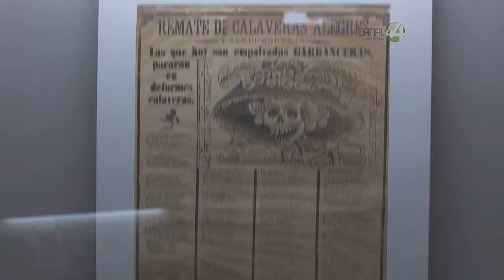Promueven en Guadalajara el Museo Posada de Aguascalientes